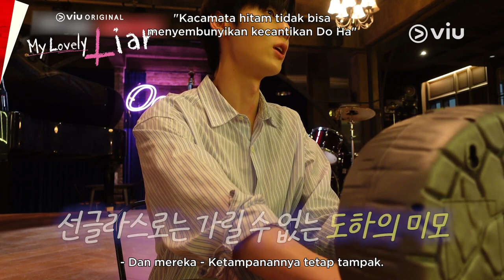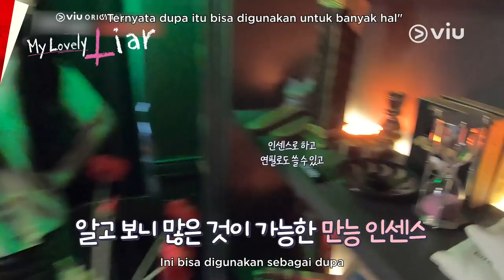My Lovely Liar | Behind The Scene: Set Tour | Kim So Hyun, Minhyun, Yun Ji On, Seo Ji Hoon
Pernah penasaran nggak sih gimana aja bentuk set di balik drama kesayangan kita semua satu ini? Yuk, langsung ikut keliling-keliling ngeliat lokasi syuting plus bermain deteksi kebohongan sama cast My Lovely Liar di video berikut 😍